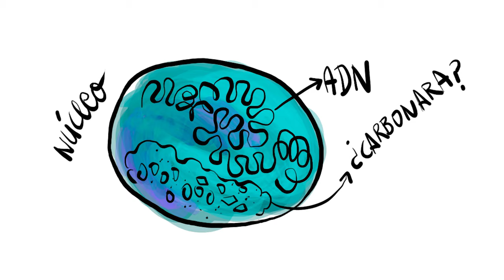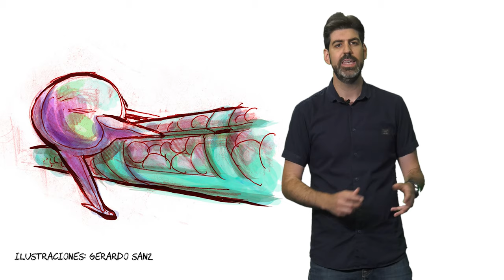Fisiología invisible: introducción